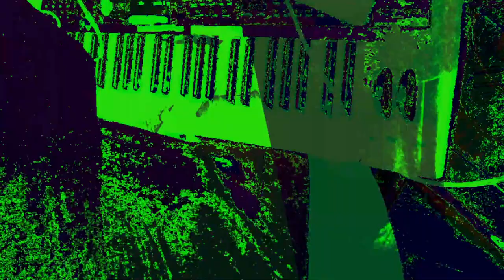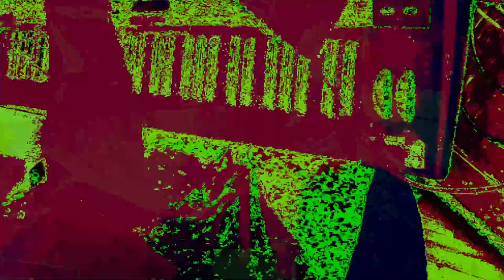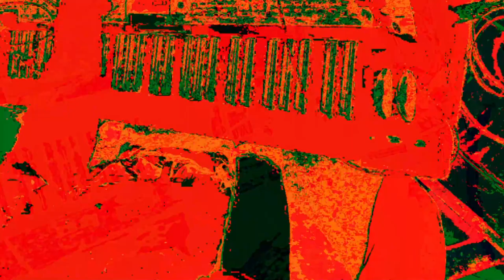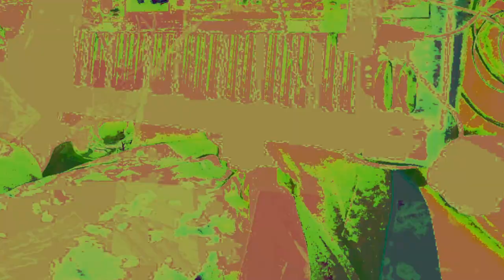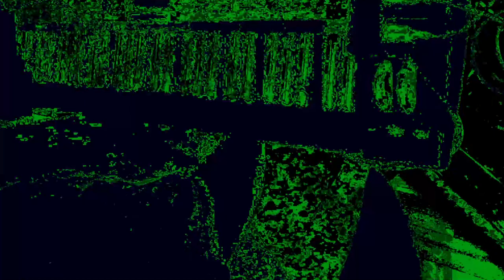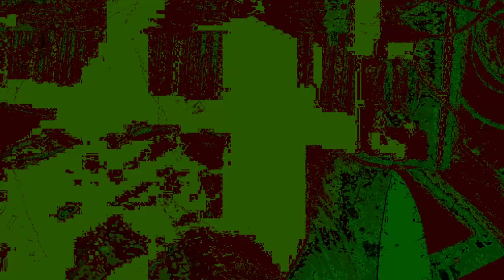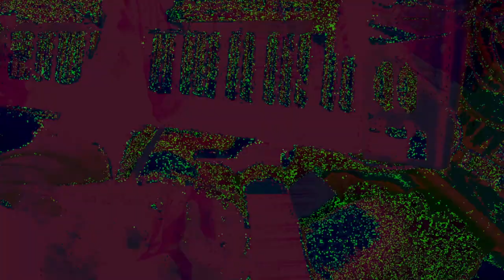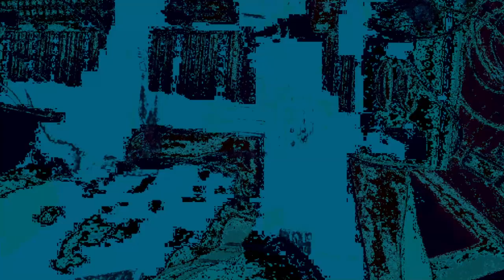[EPILEPSY WARNING] *Photosensitivity Warning*